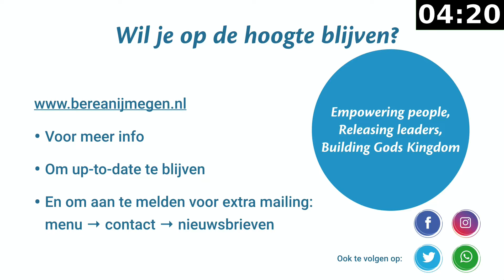17 mei 2020, Petra vad Weetering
Dienst begint op 15:00

Zondag ochtend dienst
Worship: Jan & Marieke
Spreker: Petra vd Weetering